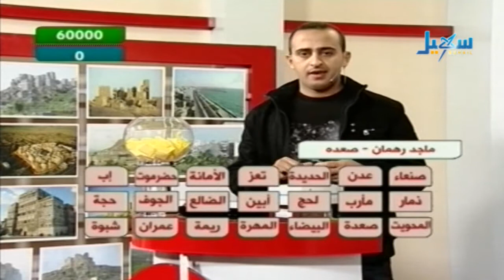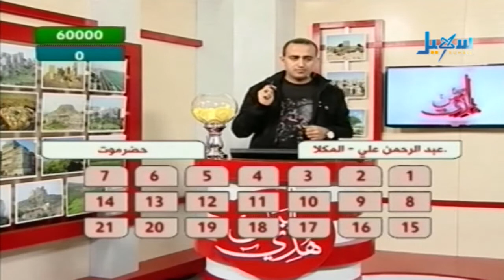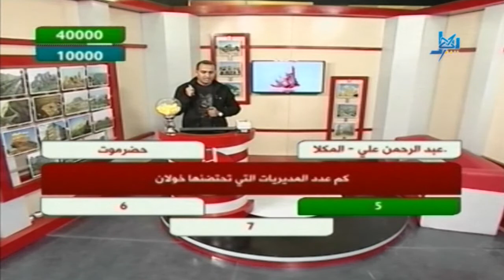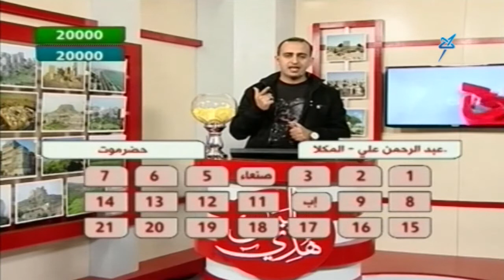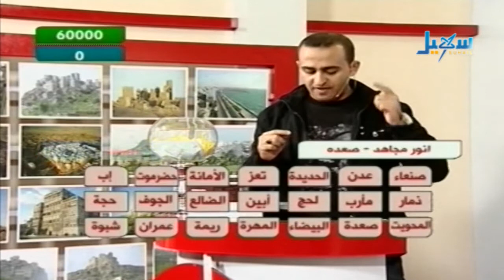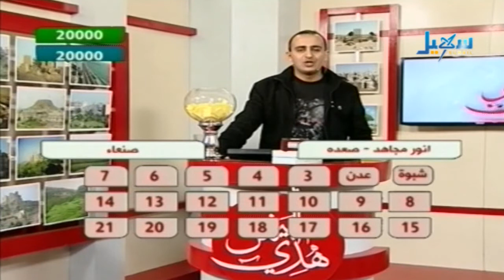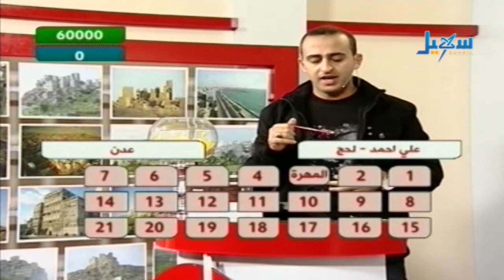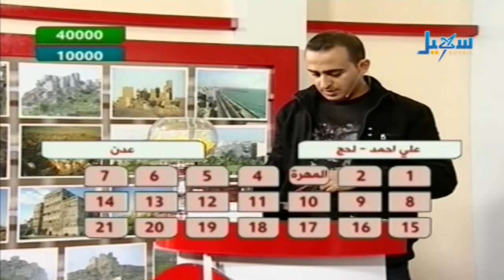مسابقة هذي اليمن الحلقة 16